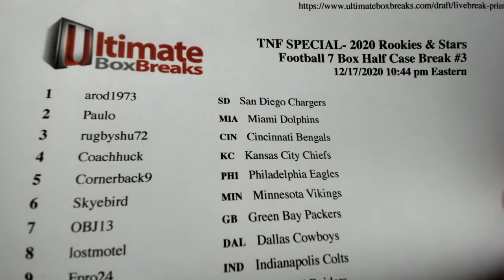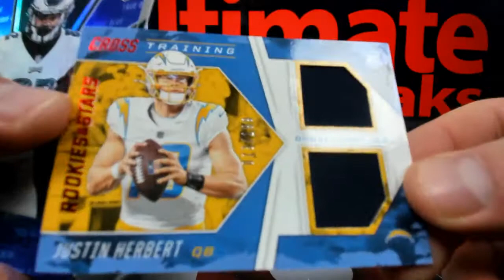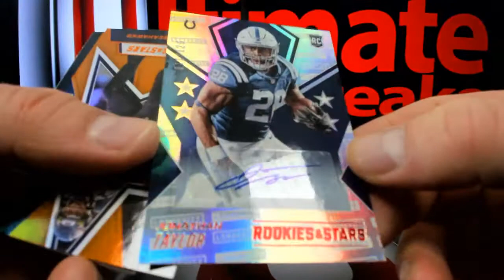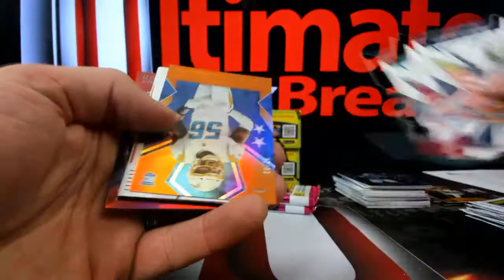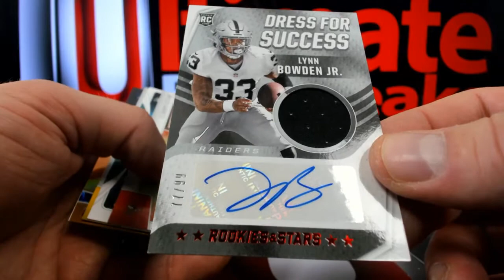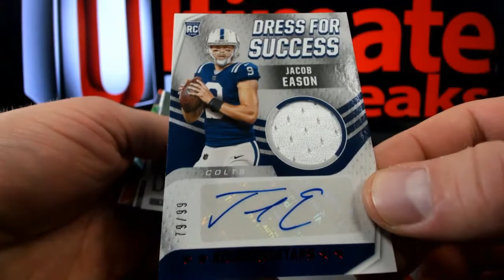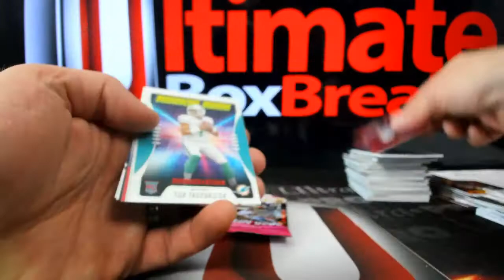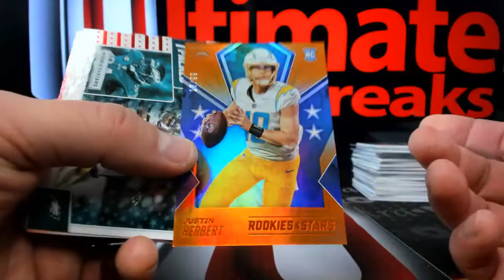2020 Rookies & Stars FB 7 Box Half Case Break #3